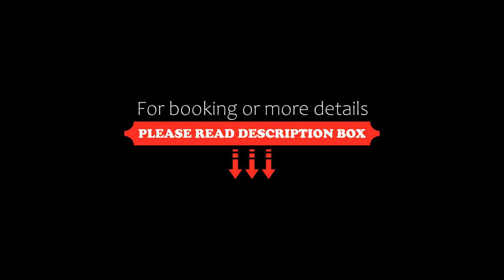Kis Levendulás Vendégház, Zalaegerszeg, Hungary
About Property:
Kis Levendulás Vendégház is a sustainable apartment in Zalaegerszeg, where guests can make the most of its free bikes and garden. The air-conditioned accommodation is 12 km from Zalaszentiván Vasútállomás, and guests can benefit from complimentary WiFi and private parking available on site. The property is non-smoking and is set 43 km from Thermal Lake Hévíz.

The apartment has 1 bedroom, 1 bathroom, bed linen, towels, a flat-screen TV with cab...
Property Type: Hotel
Address: 8900 Zalaegerszeg, 4 Lejtős Utca, Hungary
Searching For
1. Kis Levendulás Vendégház - Zalaegerszeg - Hungary
2. Kis Levendulás Vendégház - Zalaegerszeg - Hungary Address
3. Kis Levendulás Vendégház - Zalaegerszeg - Hungary Rooms
4. Kis Levendulás Vendégház - Zalaegerszeg - Hungary Amenities
5. Kis Levendulás Vendégház - Zalaegerszeg - Hungary Offers and Deals
Audio Credit:
Track Title: Subway Dreams
Artist: Dan Henig